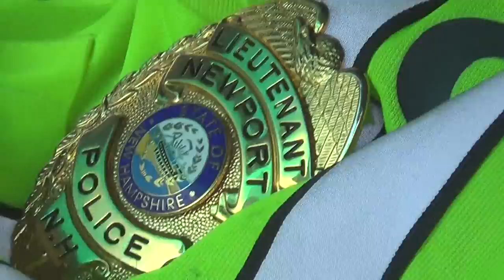CopBlock Littleton, Lisbon,Loudon Tilton 067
Tilton , Lisbon NH Two officers from Newport filling in refusing to reveal themselves to the public while on private property .